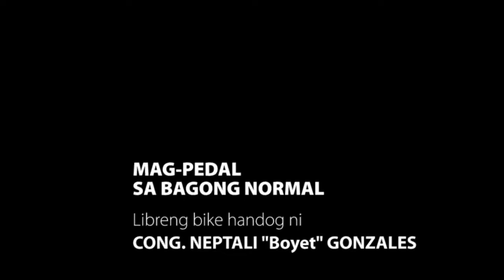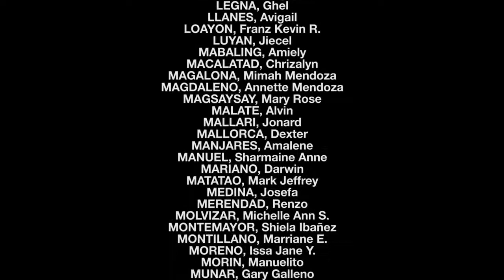Hon Neptali M Gonzales II CONGRATULATIONS BIKE WINNERS BATCH 3 5 Facebook - mandaluyong